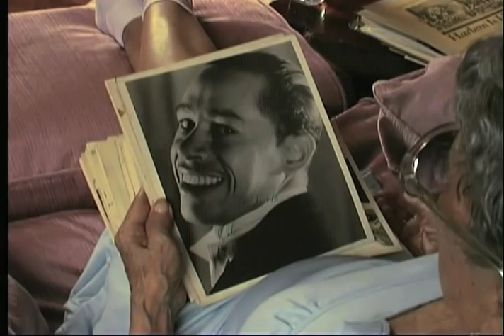Been Rich All My Life Official Film Trailer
This documentary follows the most unlikely troupe of tap dancers you're likely to meet, the Silver Belles, five former showgirls who danced at the Apollo and other legendary Harlem venues in the 1930s-40s. It is little remembered that these young women led the historic first strike by African American performers. They walked out of the Apollo one Saturday night in a successful bid for higher wages and established the American Guild of Variety Artists, for black and white performers nationwide.

The Silver Belles have rich stories to tell about the history they made dancing at Harlem's legendary venues--the Cotton Club, Connie's Inn, Small's Paradise. They toured the world, were honored abroad, and danced on the first black USO tour (when they stole the "for colored only" signs off the trains they rode in America's Jim Crow south). When the big band era ended, and with it the need for show dancers, they went into other work, until they put their shoes back on in 1985, and kept on dancing. Now aged 84 to 96, they have been performing together to standing ovations at places like Carnegie Hall for the past 20 years, as sassy as they ever were.